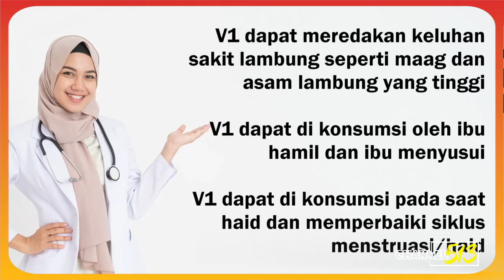Kelas ke-15 [20 Menit belajar BISNIS ONLINE BAGI PEMULA)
Materi dari grup kelas Digital FKS 513

Kelas ke-15
[20 Menit belajar BISNIS ONLINE BAGI PEMULA) :

Sambil Menemani Aktifitas pagi Bapak/Ibu semuanya, Malam Ini kita akan Belajar Cara, Trik dan Tips bisnis Online, pakai ilmunya untuk bisa mendongkrak penghasilan anda, barokallah

besok malam kita lanjutkan dengan judul:
CARA JITU LARIS JUALAN DI FACEBOOK BISA BANJIR ORDERAN TIAP HARI. TIPS LARIS JUALAN DI FB UTK PEMULA
semoga Bermanfaat.